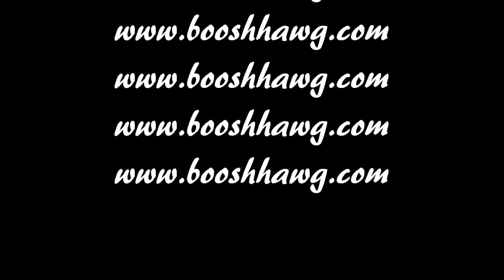Boosh Hawg (Ol'Blue)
old dog music